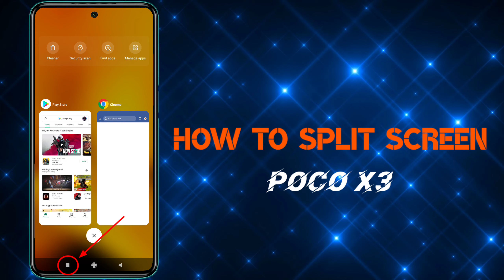HOW TO USE SPLIT SCREEN FEUTURE IN POCO X3?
How to split screen on poco x3?
poco x3 me split screen feuture kaise use karen?
poco x3 me 2 app ko ek santh kaise use karen?